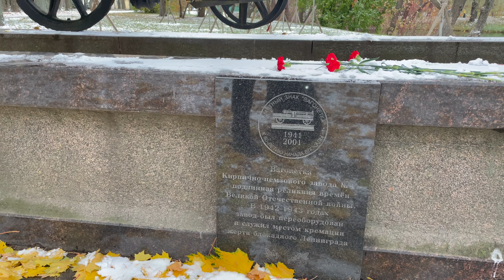Прогулка по Парку Победы, первый снег, люди. Моноколесо как инструмент видеографа и путешественника.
Карта альфа банка 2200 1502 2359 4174 (пишите комментарии пожалуйста!)
Карта тинькофф банка 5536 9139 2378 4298
"Жизнь на Моноколесе!  Моноколесо - это Суперсила и Выдающееся Изобретение Человечества!
Супер-способность для каждого Человека!
У каждого Участкового, пограничника и охранника должно быть Моноколесо, которое позволяет не расходуя сил держать под контролем большие пространства и сохранять порядок!
То же самое и Спасательно Поисковые службы! Росгвардия! Службы быстрого реагирования и неотложной помощи!
Транспорт Высшего Уровня!
Моноколесо - Самое Совершенное СИМ!
СИМ - Средство Индивидуальной Мобильности! Всепогодное и Всесезонное!
Лошадь, которая ест электричество, не занимает места и приносит Счастье!
Моноколесо GotWay Msuper X 100 вольт
Камера Iphone 14 pro
Электрический стабилизатор для смартфона DJI Osmo Mobile 4
Всем Добра и Мирного неба над головой!